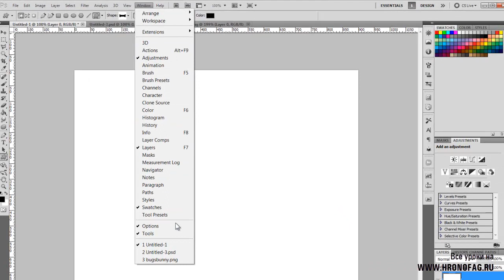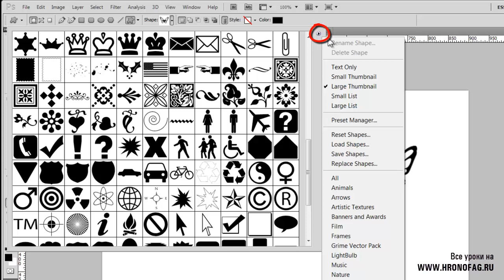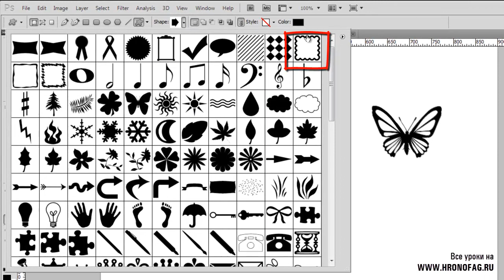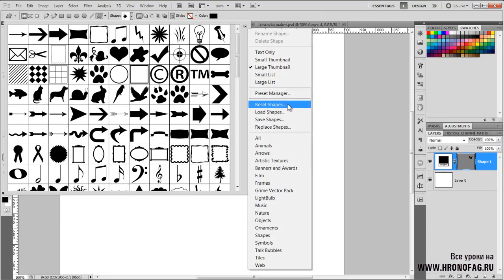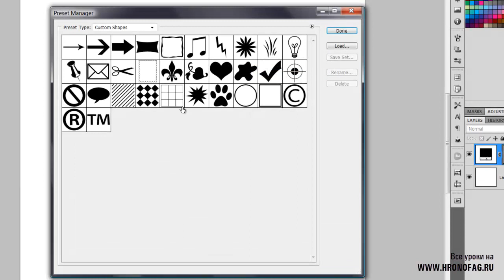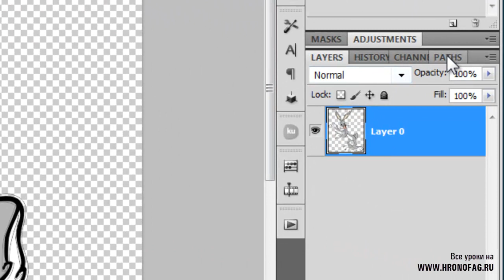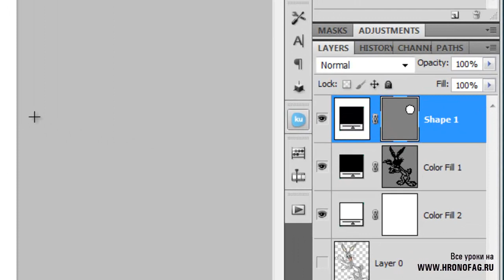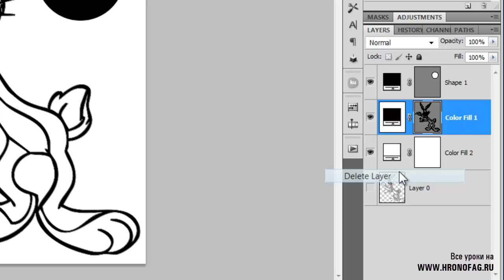Hronofag | Photoshop Tutorial - Custom Shape Tool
Создание произвольной фигуры в Фотошопе. Custom Shape Tool, Custom Shape Define